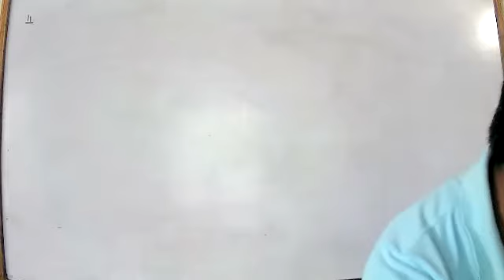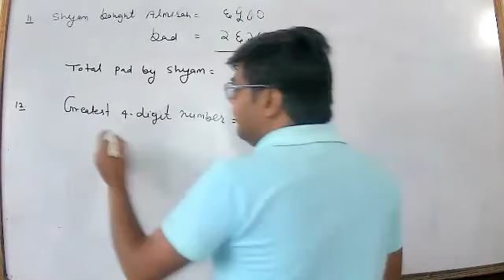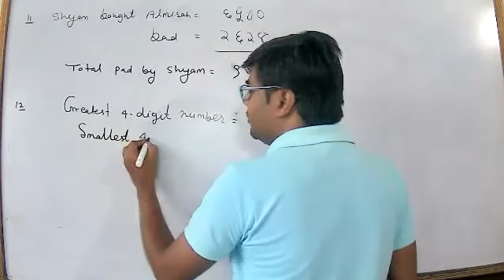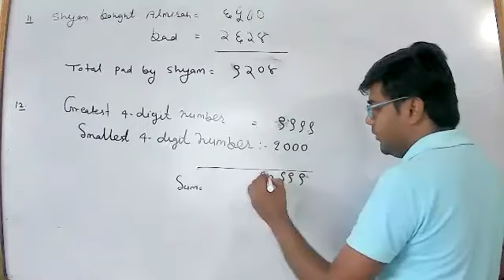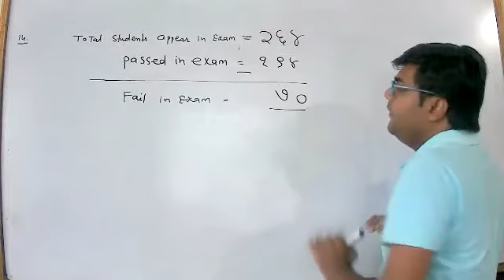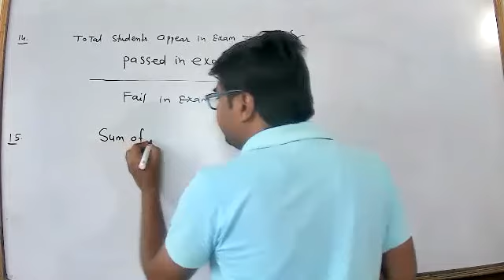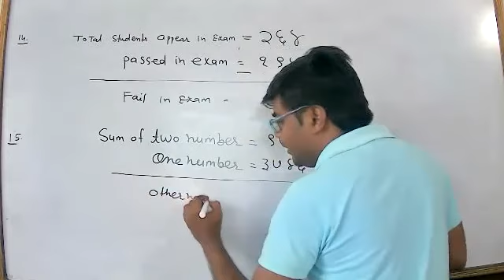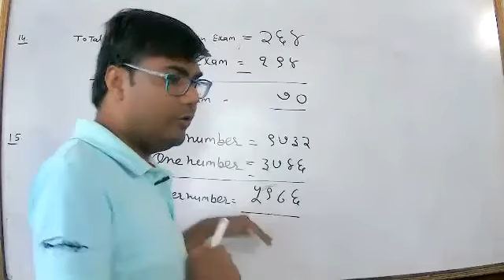class 5 number,ex 2.2 soluation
NCERT,MATH,RAJATHAN BOARD,KAMAL SIR,BLUE STAR ACADEMY,SAWAI MADHOPUR,MATH SOLUATION,CLASS 7